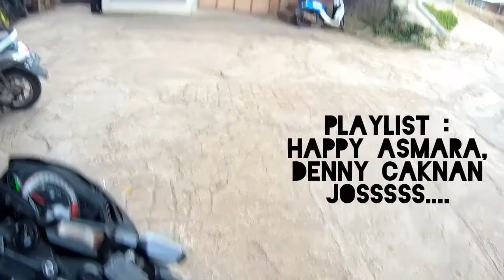WARKOP CARTIL PALING ASIK BUAT SUNMORI | BANDUNG PINGGIRAN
Halo Guys, kali ini gw mau sedikit share aja, tempat sunmori enak di Bandung. Dah ga asing lagi dong dengan Cartil, bisa ditempuh lewat Padasuka, bisa juga lewat Bojong Koneng. Kalian juga bisa search di google Maps ketik 'Cartil' Cimenyan biar ga bingung, jalan utama cuma 1 kok, melewati pemukiman, kebun2, sejuk pastinya.

Tempat ini recommended bgt klo kalian mau bawa si kecil. Track menanjak dengan relatif kecil, ga ada bocil2 yg cornering. Relatif lebih aman dan nyaman soalnya ga seramai jalur Lembang 😁

Anak bukan HALANGAN untuk Sunmori, ajari dia sejak dini. Selamat Mencoba...